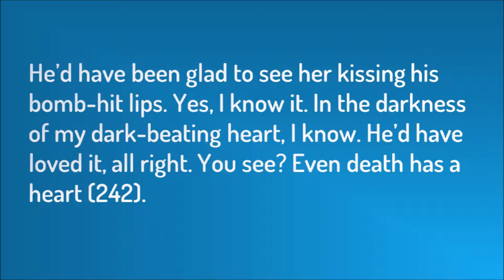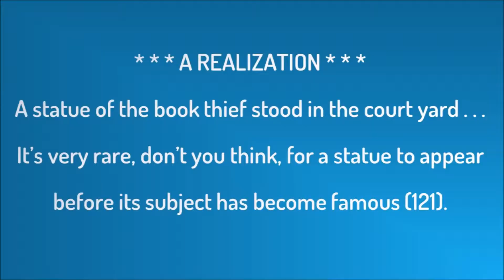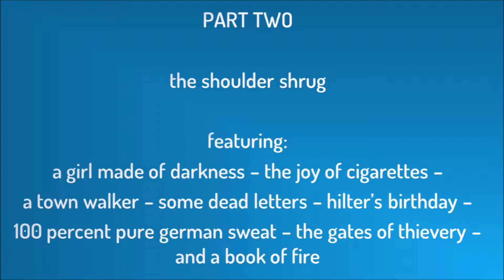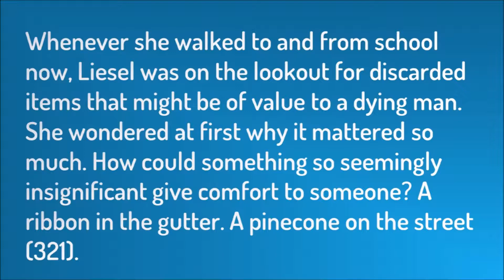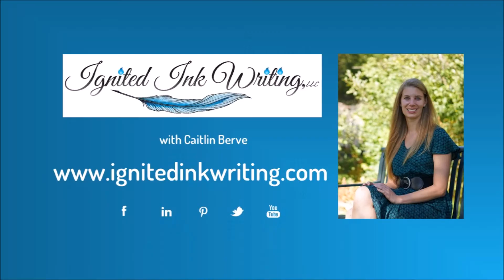The Book Thief by Markus Zusak: How to Form and Word Choice to Build Your Character’s Perspective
The Book Thief’s narrator, Death, is an example of a narrator who is not the main character. The novel’s success is due to Death’s unique, first person perspective, word choice, and the form of the text on the page. You can use the same techniques to develop your narrator’s voice.

For a worksheet on how to use synonyms to build your characters' voices and a written version of this video, go

What are your thoughts on the form Zusak used for Death’s point of view in The Book Thief? Share them in the comments section.

Are you ready for an editor? Find out through this quick quiz and discover your next steps

Caitlin Berve is a fantasy author, editor, and speaker. Through her company Ignited Ink Writing, she edits novels, creates video tutorials, and writes. Using her MFA, she teaches creative writing at conferences, colleges, and Colorado writers’ organizations. Her collection of modern fairy tales When Magic Calls is available is paperback, ebook, and audiobook formats most places books are sold, including Caitlin seeks to fill the world with the kind of writing that lingers with readers and find magic in modern times.

To find out more about me, my editing and writing services, and Ignited Ink Writing, go

To learn more about my books and journey as an author, go